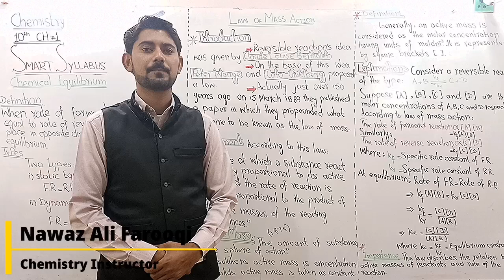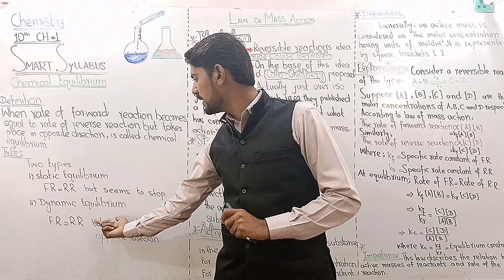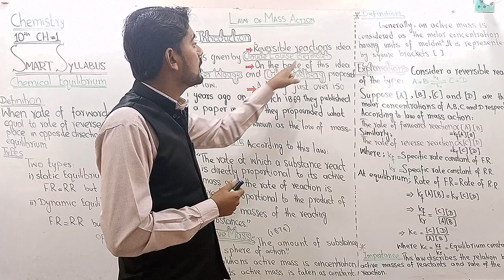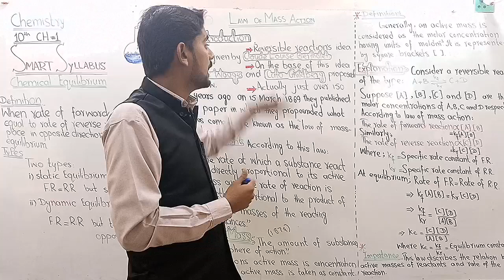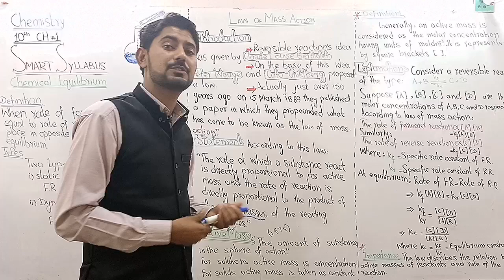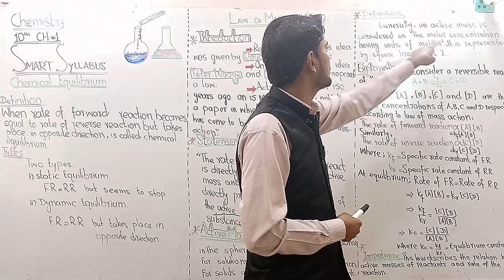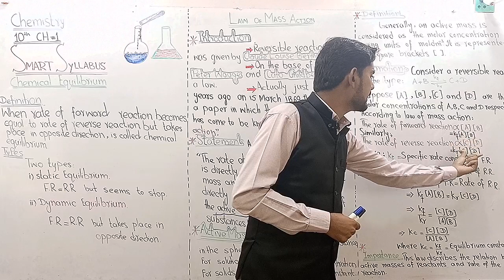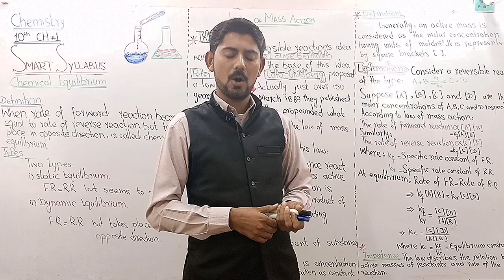Law of Mass Action - Chemical Equilibrium || Chapter #1 || 10th class chemistry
Law of mass action, law stating that the rate of any chemical reaction is proportional to the product of the masses of the reacting substances, with each mass raised to a power equal to the coefficient that occurs in the chemical equation. This law was formulated over the period 1864–79 by the Norwegian scientists Cato M. Guldberg and Peter Waage but is now of only historical interest. This law was useful for obtaining the correct equilibrium equation for a reaction, but the rate expressions it provides are now known to apply only to elementary reactions.